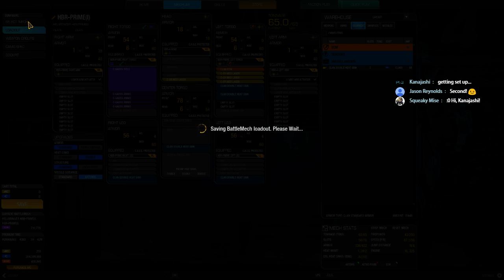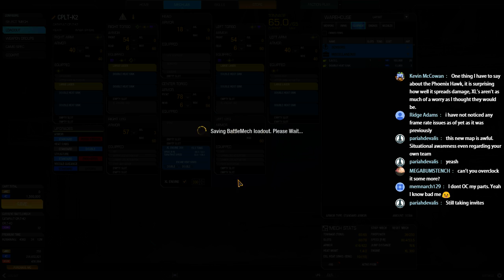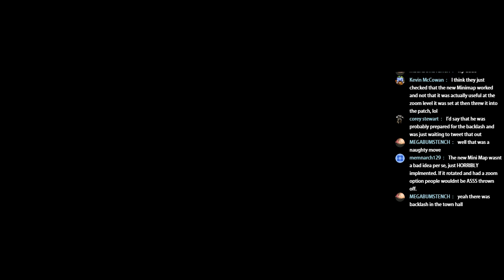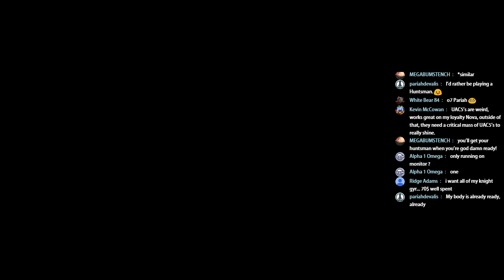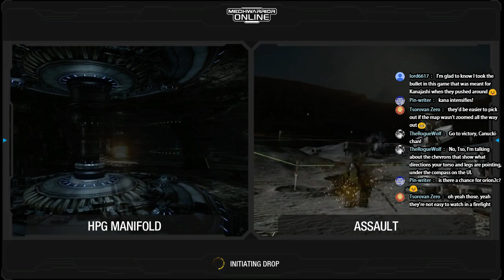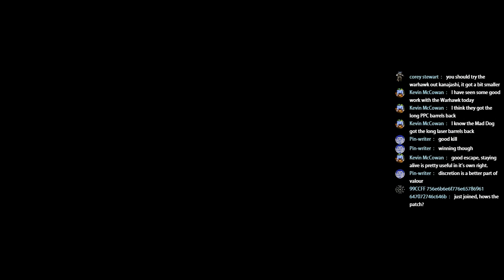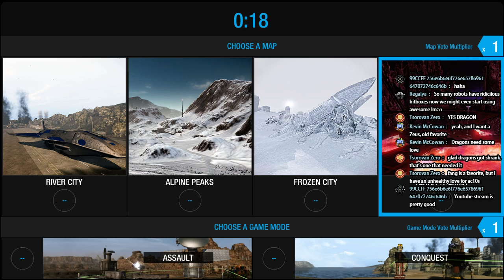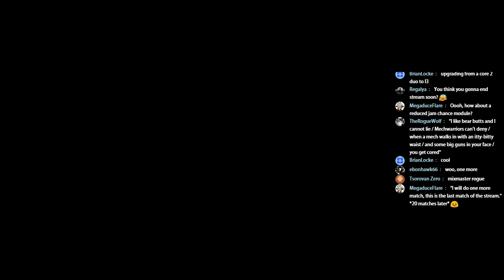Livestream - Patch Day: Rescale, Phoenix Hawk & Butterbee